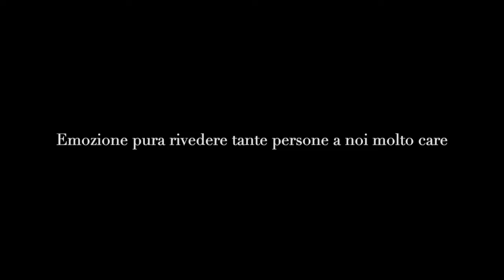Emozione pura rivedendo tante persone care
Laboratorio della Memoria - Montevago 2012